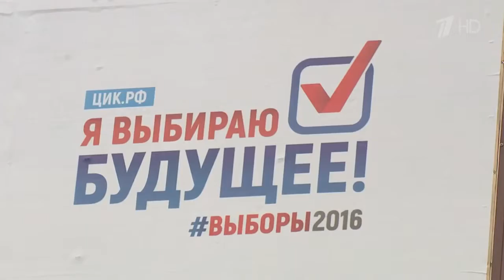Предвыборная кампания в России вступает в завершающую стадию